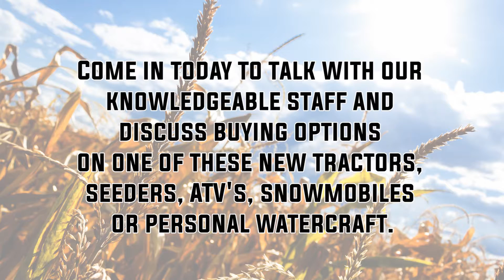Norsask 1080 3